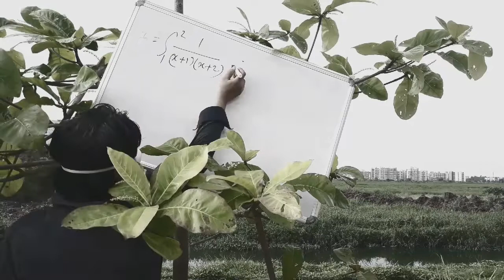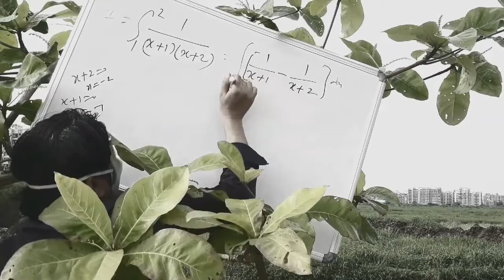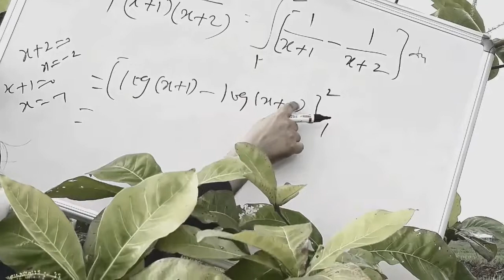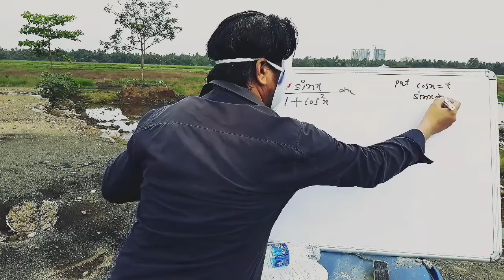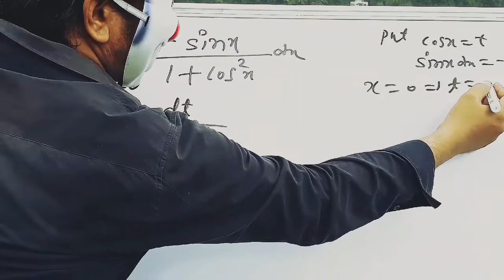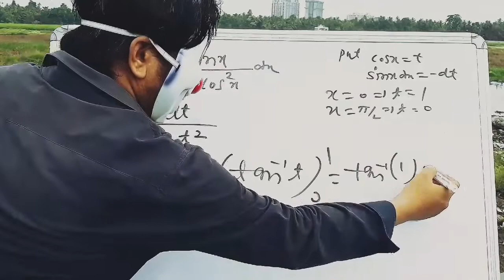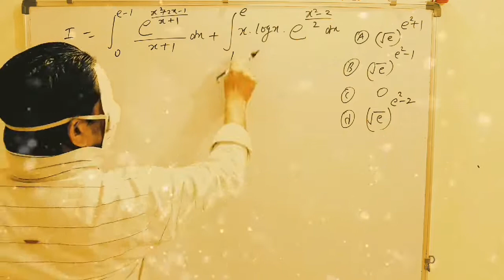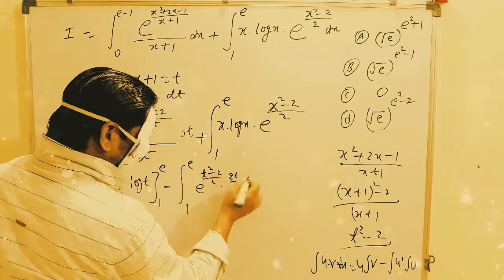definite integration_outdoor_maths#02